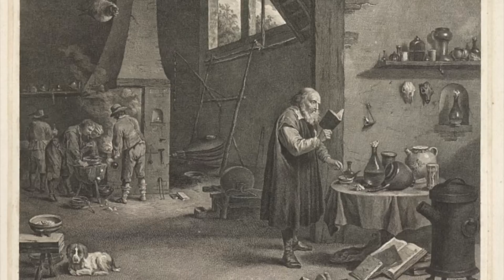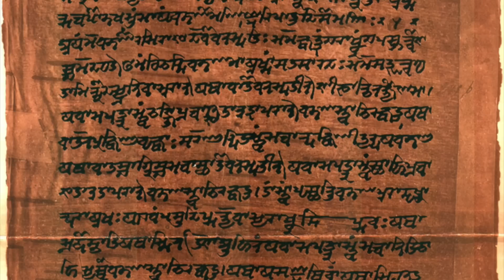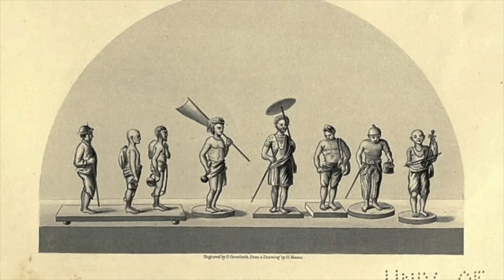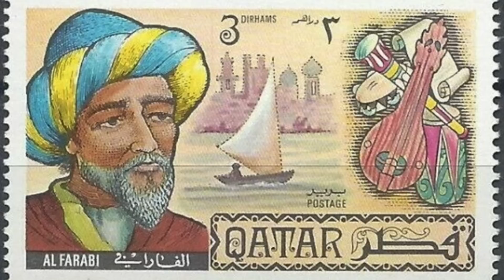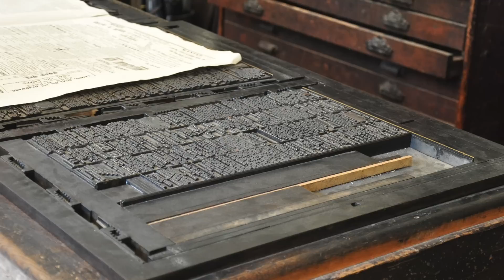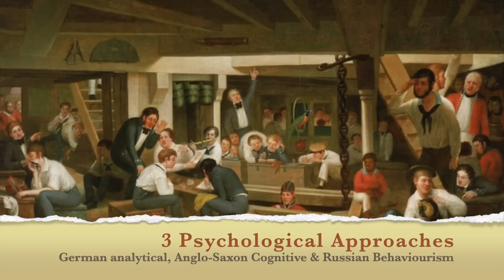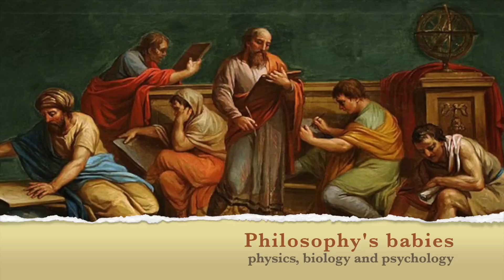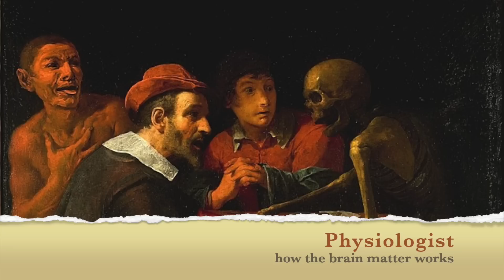The Philosophical Origin of Psychology (#1)